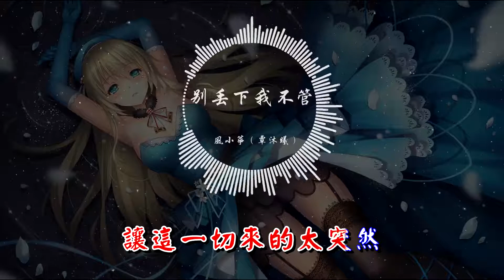風小箏（覃沐曦） - 別丟下我不管 『320K高音質MV』【動態歌詞Lyrics】